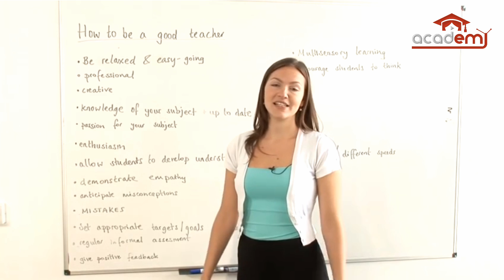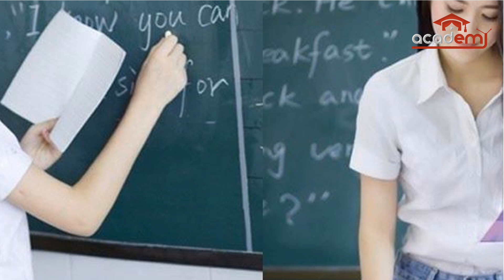7 GURU PALING CANTIK & BOHAI !! BIKIN MURID BETAH DI SEKOLAH! ADA DARI INDONESIA !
7 Guru Paling Cantik dan Terseksi yang Bikin Murid Betah di Sekolah!

Guru adalah salah orang yang berjasa dalam lingkungan dunia pendidikan yang bergelar sebagai pahlawan tanpa tanda jasa. Usia seorang guru yang biasanya tergolong sudah tua, kini kebanyakan guru muda sudah berkecimpung memilih profesi sebagai guru. 7 Guru Paling Cantik dan Terseksi yang Bikin Murid Betah di Sekolah!.Bukan hanya masih muda, namun guru yang banyak diminati kaum hawa ini begitu banyak menyita perhatian banyak netizen lantaran selain muda mereka juga memiliki paras yang cantik juga seksi.

Lee Nayeong
Sylvia Zubeva
Deng Yuanyuan
 Dini Fronitasari